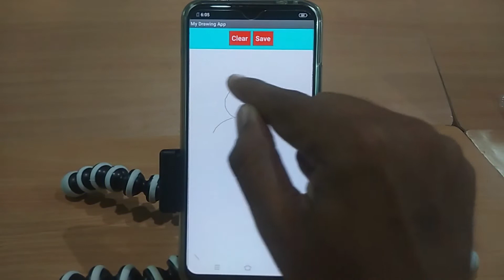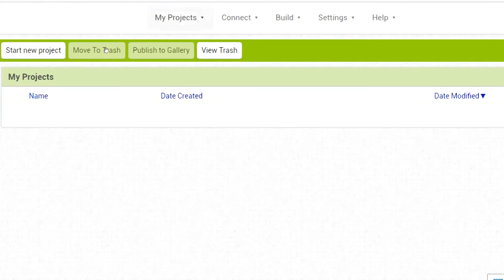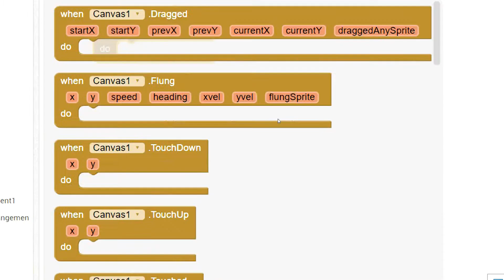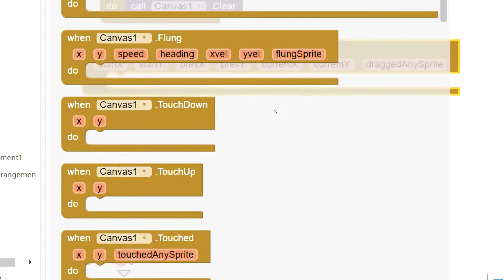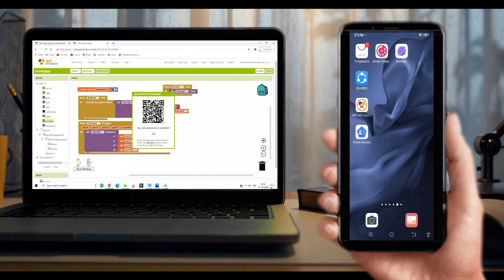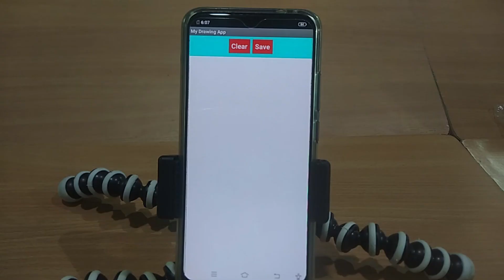Pencil Drawing Android App Tutorial in Tamil | Canvas Tool | MIT App Inventor Tutorial #40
This video helps you to develop an Drawing Android Application using MIT App Inventor. The canvas tool is used to draw the picture which can be save and clear. You no need to use any software and code to develop this application. I hope you like this video. Thanks. Cheers!

How to create drawing Android App in Tamil?
Steps to Create Pencil Drawing Android App
Create Drawing pencil Android App using Canvas tool
How to use canvas tool in MIT App Inventor?
Paint Android App Tutorial in Tamil
MIT App Inventor in Tamil
Android Tutorial in Tamil
Android Project ideas in Tamil
Final Year Android Project ideas in Tamil
Create Drawing App using MIT App Inventor
Create Android app with out using Code and Software

To get started with MIT App Inventor, go to the following link;

Download MIT AI2 Companion from playstore - to download and run app by using QR.

Click the below link, to learn real time android application tutorial

#39 Disco Light Android App in Tamil